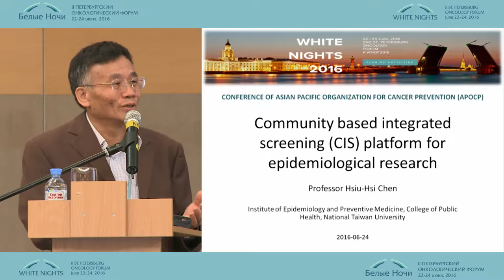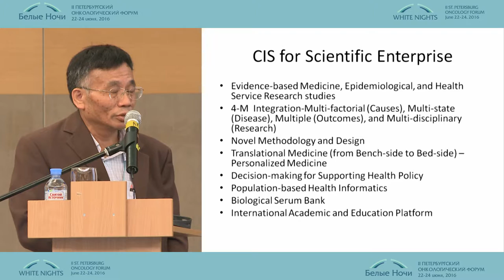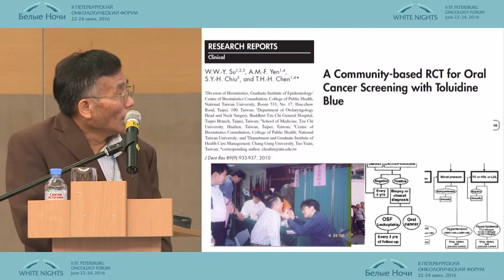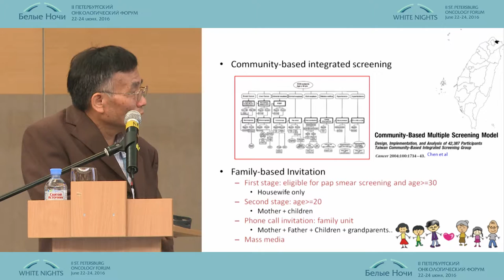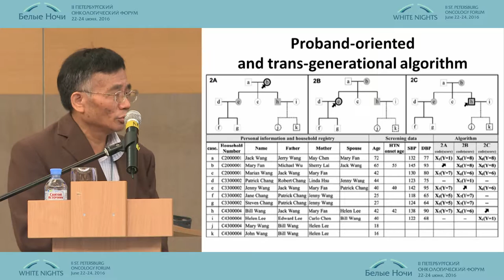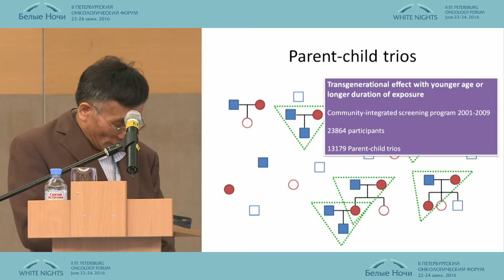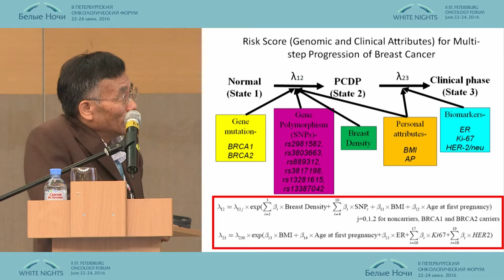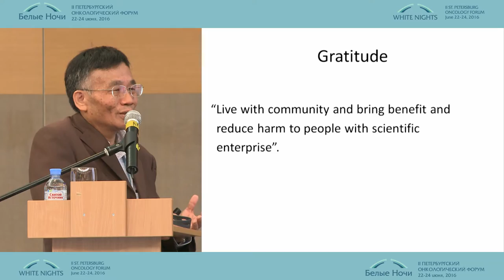Интегрированная скрининговая платформа для эпидемиологических исследований на местном уровне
Тони Чен/Тайвань